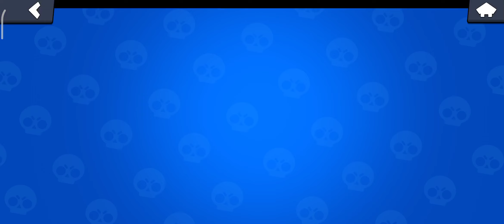Opening my box 2 mega boxes !!